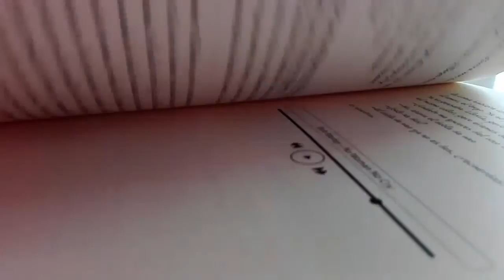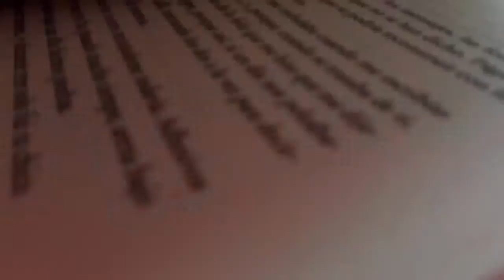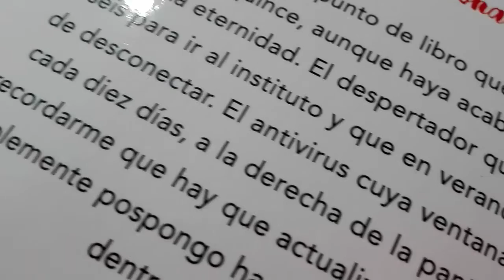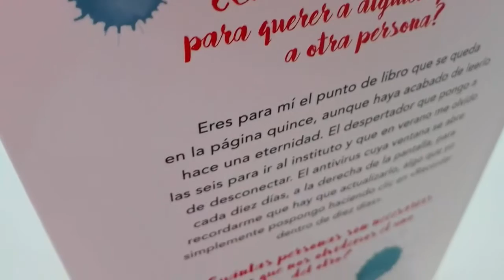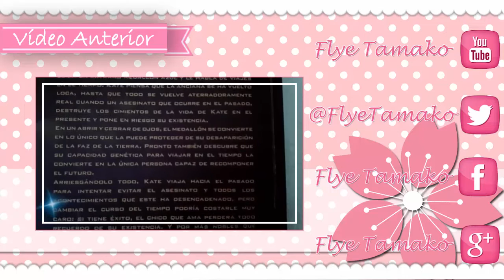Fuera Llueve, Dentro También ¿Paso A Buscarte? ✧ Reseña Booktube España ✧ Antonio Dikele Distefano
Fuera Llueve, Dentro También ¿Paso A Buscarte? ✧ Reseña Libro Booktube España ✧ Antonio Dikele Distefano Flye Tamako

✧ Sobre el vídeo de hoy:
Gracias a Montena por el ejemplar. Un libro genial, me encantó. Tiene una alta carga poética a pesar de estar en prosa. Hermoso, simplemente.

- Lista de deseos (Wishlist) Amazon
-Perfil en Amazon

* Canción del final de mis vídeos: There is a Boo - Riglock
* Canción del comienzo de mis vídeos: Get Outside! - Jason Farham

sεяα dεnunciαdα.
Tσdσs lσs Dεяεcнσs Rεsεяvαdσs.